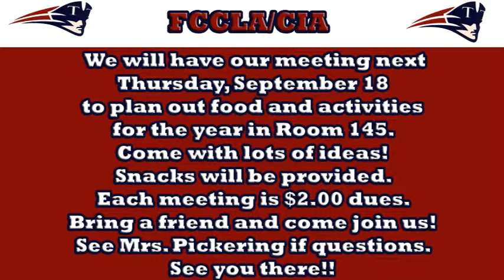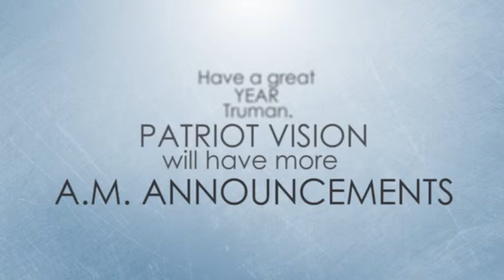AM News Wed Sept 17